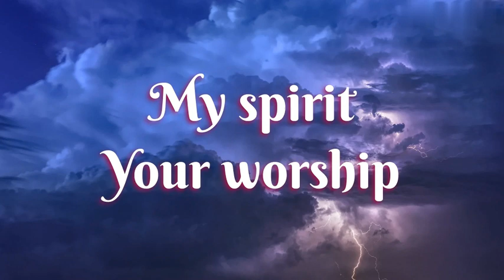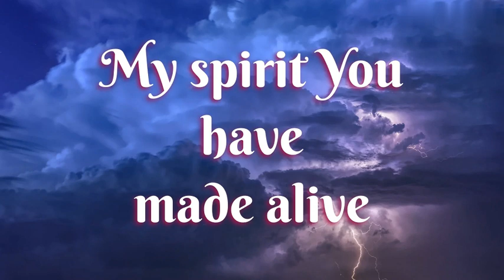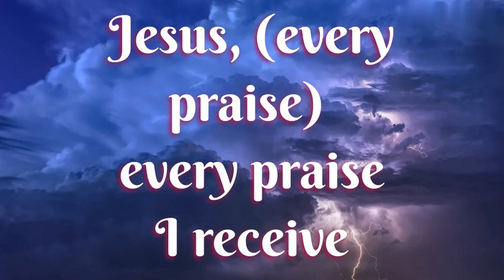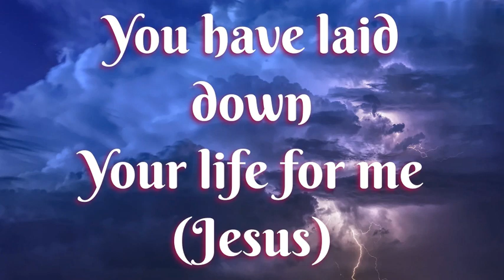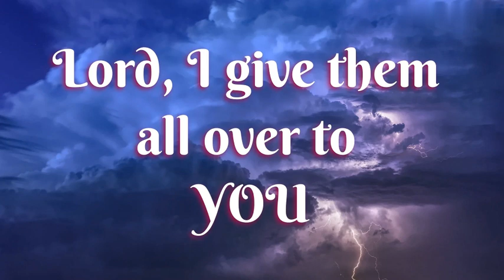All over to You Panam Percy Paul